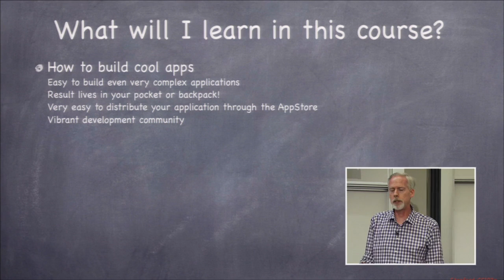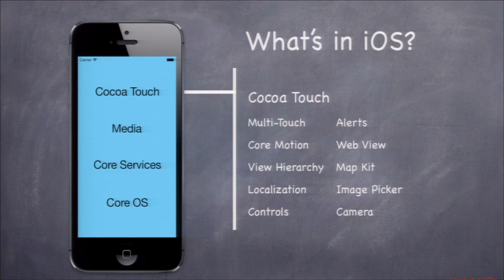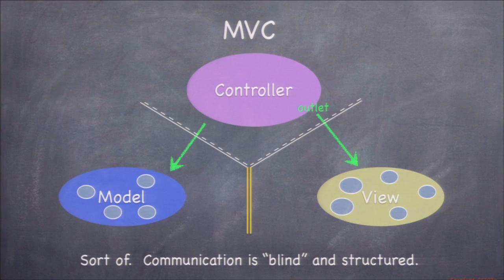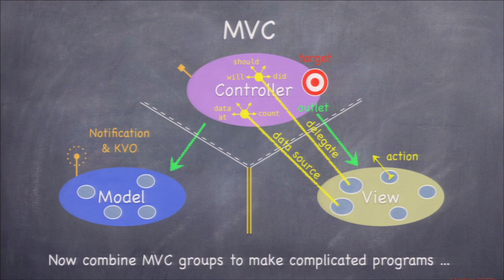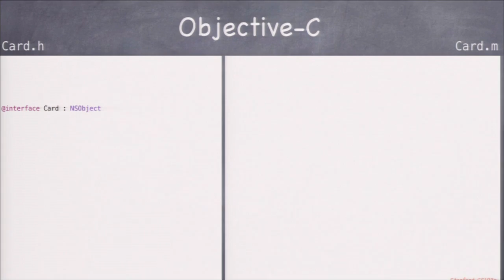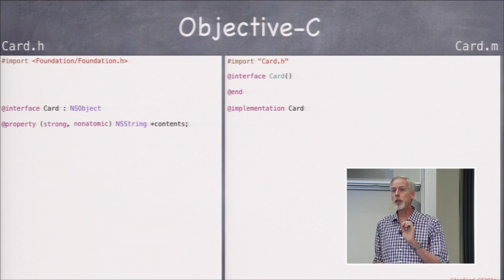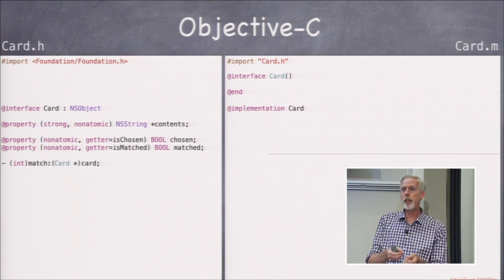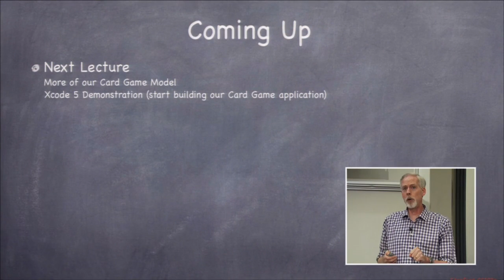1 Class Logistics, Overview of iOS,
Developing iOS 7 Apps for iPhone and iPad